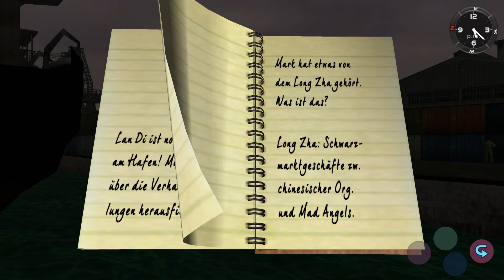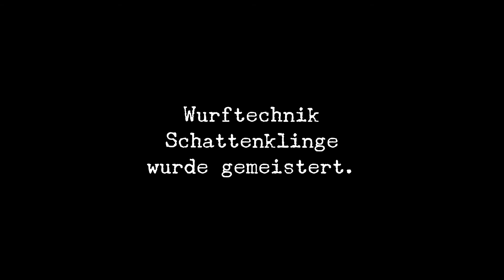Shenmue hd #16 : Der Deal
Eine Geschichte von Rache.Im Jahre 1986 kehrt der junge Kampfsportler Ryo Hazuki zurück zum Dojo seines Vaters Iwao Hazuki – und wird dort Zeuge, wie dieser von einem Chinesen namens Lan Di ermordet wird. Lan Di stiehlt ein mysteriöses Artefakt namens Spiegel des Drachen. Ryo schwört, seinen Vater zu rächen, und folgt der Spur von Lan Di.
In Shenmue, dem ersten Teil der Reihe, beginnt die Geschichte mit Ryos Reise durch Yokosuka in Japan, wo er Hinweise zum Mord an seinem Vater sammelt und sich dabei mit üblen Gangstern anlegt.